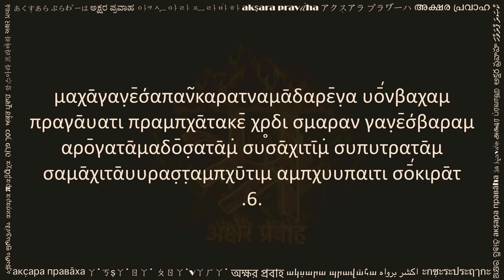γαν̣ε̄σ́απαν̃καρατναμ (गणेशपञ्चरत्नम् ग्रीक/उन्गेगन्, Ganesha Pancha Ratnam Greek/UNGEGN)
The word Ganesh is made up of gaṇa + īśa (γαν̣α + ῑσ́α). gaṇa (γαν̣α) means a group, and īśa (ῑσ́α) means the Lord or ruler. Ganesh ji represents that fundamental energy that rules or keeps the universe together. This beautiful composition by Adi Shakaracharya ji is known as σ́ρῑγαν̣ε̄σ́απαν̃καρατναμ  (śrīgaṇēśapañcaratnam ), and it is written in Sanskrit language. The title simply means five jewels (or verses) on Bhagawan Ganesha ji. Each verse relates to associated qualities, attributes or aspects of Ganesha ji, or related stories. Chanting this with full devotion gives one power to destroy obstacles in life, and realize once dreams.

This video is shared with a hope to help readers of Greek/UNGEGN script. You can practice this by reciting along the text and audio. Hope this helps in your sadhana.

Please share your comments below, and let us know what other texts would you like to see in Greek/UNGEGN.